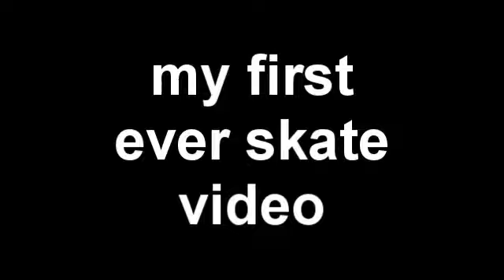100th video anniversary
i'd like to return to the classics